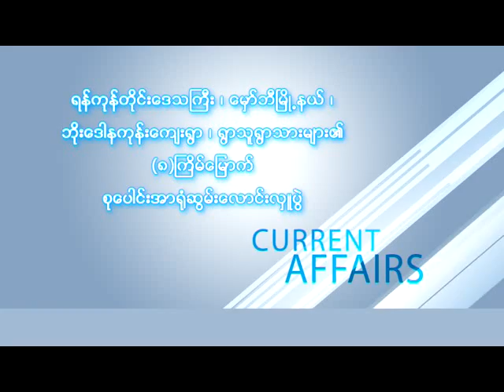Bo_Gone_Ar_Yone_Sone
ရန္ကုန္တိုင္းေဒသၾကီး ၊ ေမွာ္ဘီျမိဳ႕နယ္ ၊ ဘိုးေဒါနကုန္းေက်းရြာ ၊ ရြာသူရြာသားမ်ား၏(၈)ၾကိမ္ေျမာက္ စုေပါင္းအာရံုဆြမ္းေလာင္းလွဴပြဲ